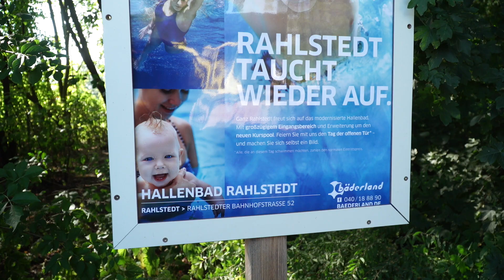Bäderland Hamburg: Opening Hallenbad Rahlstedt - ein Film von Abendblatt Hamburg TV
Das Hallenbad Rahlstedt wurde in 12monatiger Bauzeit komplett modernisiert und um eine moderne Trainingshalle mit Hubboden erweitert. Für rd. 6,5 Mio. Euro ist hier ein neuwertiges Hallenbad zur regionalen Sport- und Schwimmlernversorgung für die Öffentlichkeit und Schulen- und Vereine entstanden.